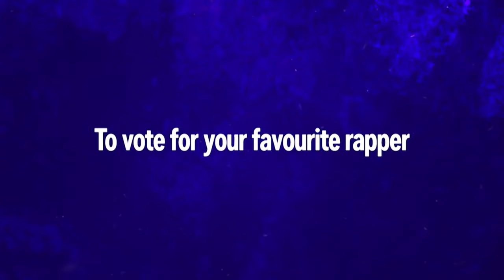MTV Base Cypher | Season 3 | Episode 12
What a journey it has been! We’re sure you love quiet a number of these freshmen, but hey we can only have one winner. What are your thoughts about King_prodg, did he bring it or nah?  Diyo Matalo’s on the other hand has got on thing, top of his mind and that's the prize,  how would you rate him?